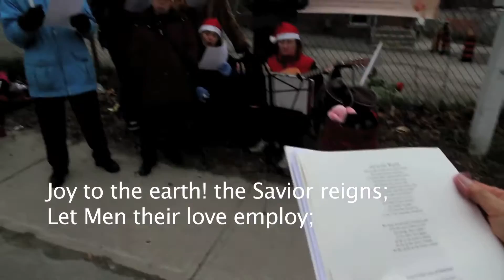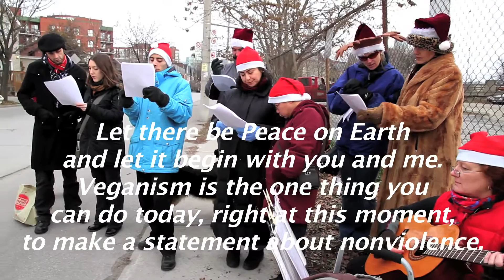Toronto Pig Save sings Christmas Carols in front of Quality Meat Packers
Toronto Pig 'Saviors' Sing Christmas Carols at Quality Meat Packers on Christmas Day

Discover the true meaning of Christmas with Toronto Pig Save this Christmas Day. TPS Choir sings adapted Christmas Carols at Quality Meat Packers' unloading area at 677 Wellington St. West on Sunday, December 25, 2011.

And what would Christmas be without Santa delivering presents to all our friends and especially the most needy? Across the Atlantic, a German Santa who prepares trays of carrots, apples and pears and enters a factory farm and hand feeds the pigs.  Watch the pigs joyously and cooperatively share in the great feast at:

Inspired by the German Santa, Toronto's Santa and his elf o down to the pen at Quality Meat Packers and attempt to bring the pigs gifts of apples, carrots, and other delicious treats.

Sing Joy to the World! adapted for this special occasion:

Let men their love employ;
while pi-igs and co-o ows
and other farmed animals
Are finally set free
To be what they should be
To be, to be what they should be

of the pigs suffering from frostbite and hypothermia from extreme cold on Friday, December 23, 2011 when it felt like -10 degrees Celsius and closer to an astounding -30 degrees Celsius for the pigs travelling in transport trucks on the highway at 80 km/hr. After Natalie Marconi, Matt Noble and Anita Krajnc bore witness of the horrific conditions of the pigs suffering from frost-bite and hypothermia, there was a confrontation with Quality Meat Packers management in which police laid trespassing charges against a Toronto Pig Save activist (Anita Krajnc) bearing witness on location at Quality Meat Packers' unloading area. No unnecessary cruelty to animals charges were laid on trucking companies or Quality Meat Packers.

Video production: Anita Krajnc for rabbletv (Anita is also a member and co-founder of Toronto Pig Save)